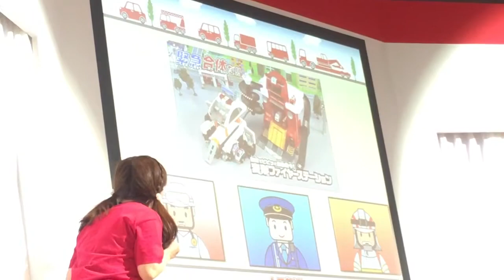2019 トミカ博 in Osaka 大阪トミカステージ③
大阪南港ATCホール

住所
〒559-0034 大阪市住之江区南港北2‐1‐10

開催期間
2019年4月26日(金)
～5月6日（月・休） 11日間開催

開催時間
10：00～16：30 （最終入場は16：00）

前売券
大人（中学生以上）800円
子ども（小学生以下）600円

当日券
大人（中学生以上）900円
子ども（小学生以下）700円